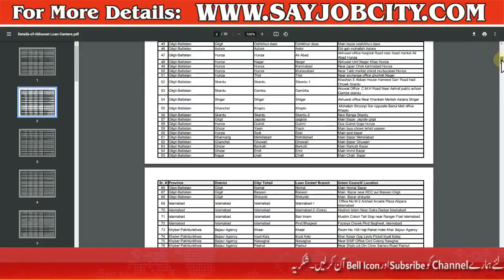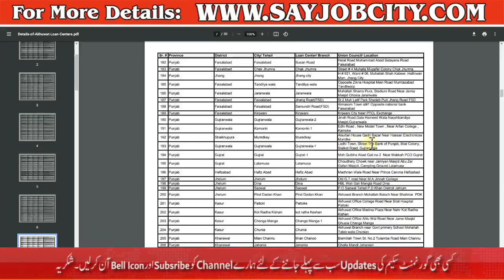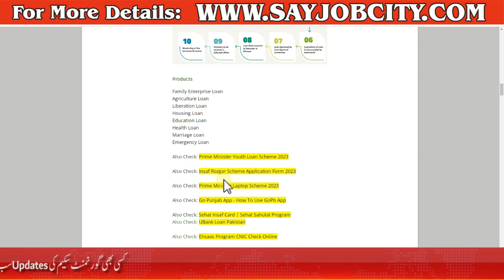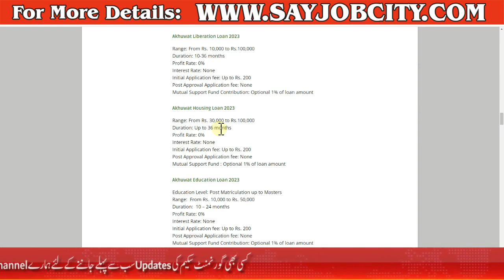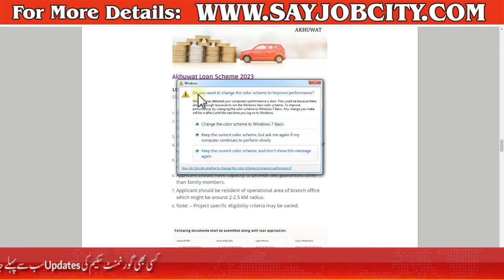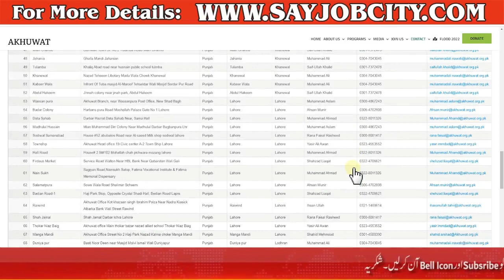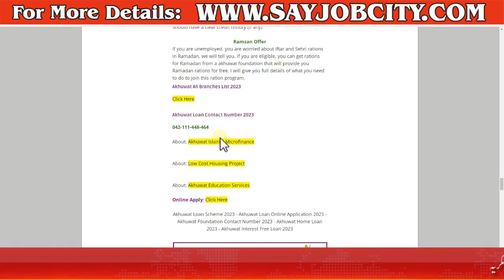Akhuwat Foundation Loan Scheme in Urdu - Akhuwat Foundation Loan Online Apply - Akhuwat Loan 2023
Akhuwat Foundation interest free loan program is for the people with Pakistani citizenship and can apply all over in Pakistan. Different loan products have different money range although it varies from 50000 to 150000 Rupees. The price of the application is 200 except agriculture which don’t have any application form rupees The first step for the loan, a man gets the interest free loan Akhuwat Foundation loan application form from Qard-e-Hasan and after the Download write down the required stuff and send it to the AIM branch near your home. The unit manager verifies your loan application and reviewed any additional information that may be required and verifies that all documents were necessary for loan approval.